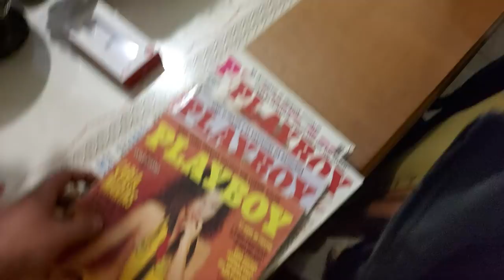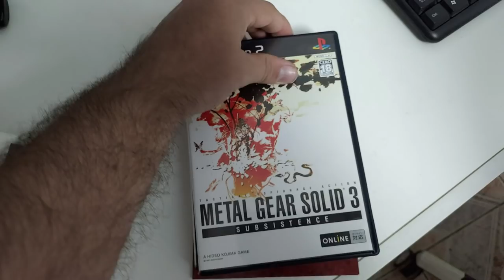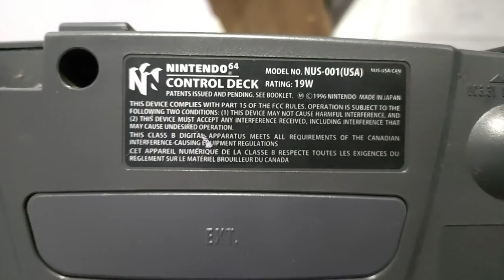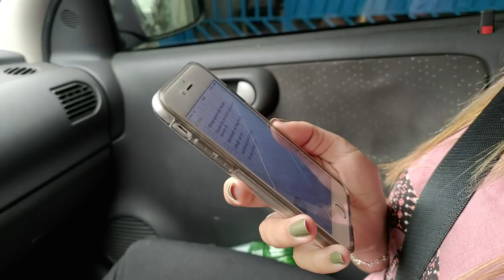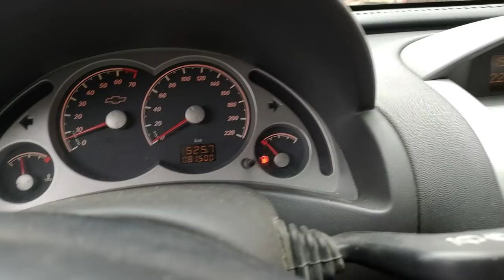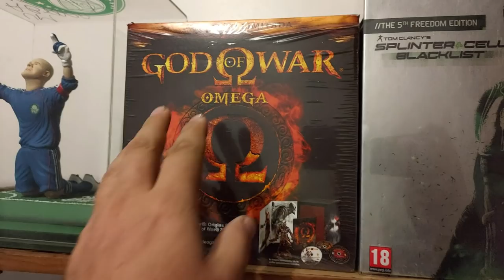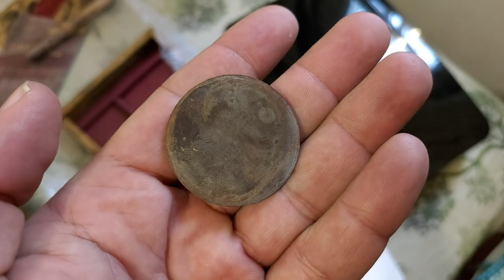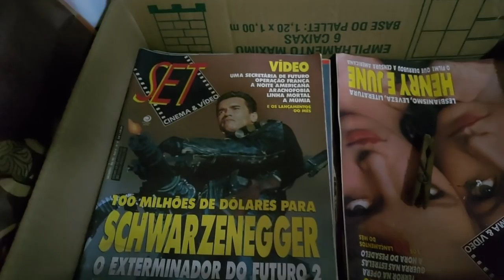Entregas e Caçadas Gamer Com a Namorada